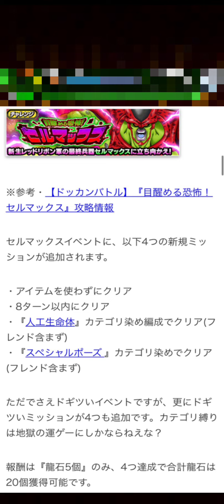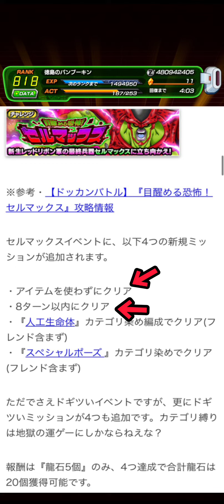「【ドッカンバトル】#603」目醒める恐怖！セルマックス アイテム無し、8ターンミッションのダブルクリア攻略解説！【DragonBallZDokkanBattle】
【目醒める恐怖！セルマックス】
新たなミッション
『8ターン以内にクリア』
『アイテム無しでクリア』のダブルクリア
攻略解説です！